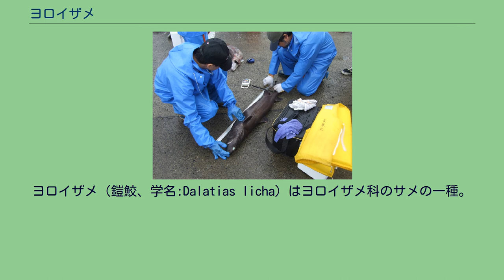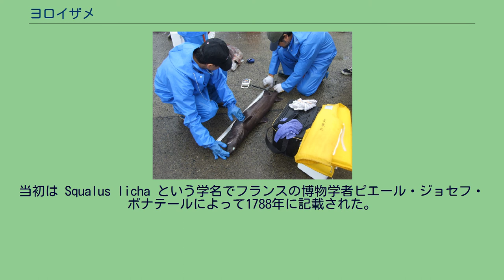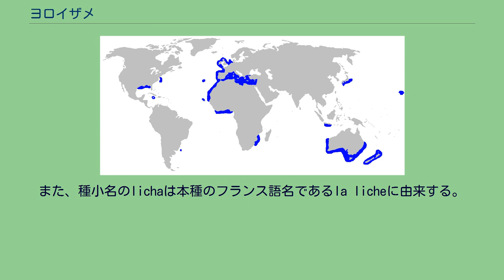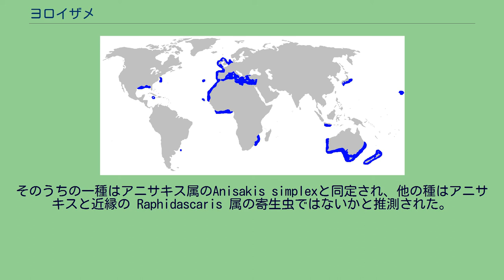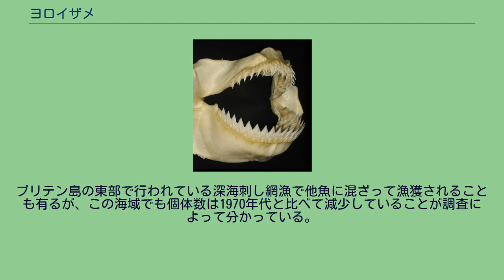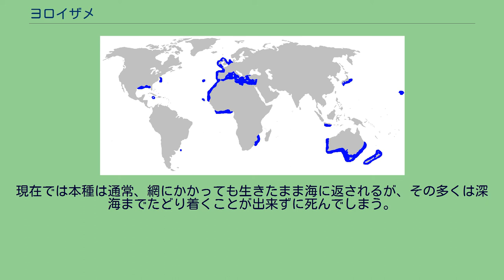ヨロイザメ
ヨロイザメ（鎧鮫、学名:Dalatias licha）はヨロイザメ科のサメの一種。
ヨロイザメ属唯一の種である。
生息域は世界中に散在しており、通常は水深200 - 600メートルの海底で生活している。
肝臓には豊富な肝油が含まれ、水深の深いところに潜る際に役立っている。
細長い体や、とても短く丸い頭、大きな目、唇のように厚い口などが特徴。
上顎についた歯は短く幅が狭いが、下顎についた歯は大きくのこぎり状になっている。
全長は成魚で通常1.0-1.4メートルほど。
群れを作らない肉食魚で、大きな歯と強い噛む力を持つ。
魚、甲殻類、頭足類、クラゲなど様々な物を捕食し、それらの死骸を食べることもある。
また、同科のダルマザメと同様に自分より大きな動物を襲うこともある。
本種は卵胎生で、10-14歳ごろに繁殖可能となる。
肉や皮、肝油を得るために漁業の対象となり、主に日本やポルトガルなどで水揚げされているが、ポルトガルのアゾレス諸島などでは乱獲等の影響で水揚げ量が落ちており、IUCNは本種の保全状態評価を準絶滅危惧としている。
当初は Squalus licha という学名でフランスの博物学者ピエール・ジョセフ・ボナテールによって1788年に記載された。
これがのちにコンスタンティン・サミュエル・ラフィネスクによって記載されたシノニムからとられた、現行のヨロイザメ属（Dalatias）に移された。
しかしながらラフィネスクが命名したD. sparophagusという学名は「国際動物命名規約上の疑問名に相当しふさわしくないため属名にはScymnorhinusを使う方が良い」と主張する学者もいる。
属名のDalatiasはギリシャ語で「たいまつ」という意味のdolosあるいはdalouに由来する。
また、種小名のlichaは本種のフランス語名であるla licheに由来する。
和名は硬い皮膚に由来する「ヨロイザメ」で、他にもひれの形（英名:kitefin shark）や皮膚の色（中国名:黑黒鮫）などにちなんで各地域で様々な名前がつけられている。
分岐学の研究によって、本種と系統上最も近いのはダルマザメ属 Isistius であることが分かっており、似通った歯や骨格、筋肉の構造を持つ。
この2属が分岐した時期は、中生代と新生代との境目（K-T境界）の直後、6500万年前頃だと考えられている。
この分岐は、ツノザメ目の魚が深海から比較的浅い海へ進出する際に起こった大規模な適応放散の一部であるとみられている。
最古の歯の化石は、ニュージーランドで発見された始新世中期のものである。
他にも様々な地質時代のものがヨーロッパやかつてのソビエト連邦、日本やインド西部などで見つかっている。
現在確認されている本種の化石資料には、かつて他の様々な種として誤って分類されていた物が多い。
ほぼ世界中の熱帯から暖温帯域の海に散在する広い生息域をもっており、僅かながらその間での個体の移動も起きていると考えられている。
本種は東部太平洋と北部インド洋では確認されていない。
北部大西洋ではジョージバンク、メキシコ湾北部、ブリテン諸島を含む北海からカメルーンまでの海域、地中海の中部と西部、マデイラ諸島、アゾレス諸島などで見つかっている。
インド洋では南アフリカやモザンビークの沖で確認される。
太平洋では日本やジャワ島、オーストラリア、ニュージーランド、ハワイ諸島で見つかっている。
南大西洋でもブラジル沖で一例のみ発見例がある。
外洋深海性で、水深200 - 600メートルで最もよくみられるが、水面近くから1,800メートルほどの水深にまで発見例がある。
アゾレス諸島沖では性別によって生息域が異なっており、メスは水深230メートルほど、オスは水深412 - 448メートルほどの地点にそのほとんどが生息している。
大陸棚の端から大陸斜面、また島や海山の周辺などに生息する。
ヨロイザメ科の魚の中で、深海といっても中層ではなく海底近くで発見されることが多いのは本種だけである。
しかしながら、時折海底よりも浅い地点で多く漁獲されることがある。
頭部。
大きな目と短い鼻、厚い唇が特徴。
適度に細長い体にとても短く丸みを帯びた鼻を持っている。
目と噴水孔は大きい。
唇は厚く、ひだを持っている。
上あごには16 - 21本、下あごには17 - 20本の歯列がある。
上あごの歯は短く、幅が狭く、口の端に向けてわずかに湾曲している。
下あごの歯はとても大きく鋸歯状になっており、基底部は切れ目...